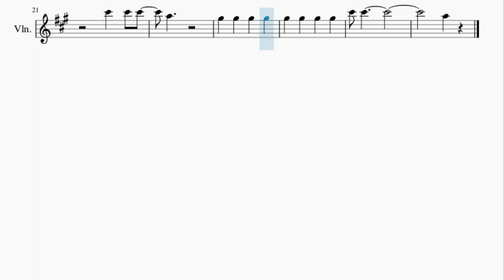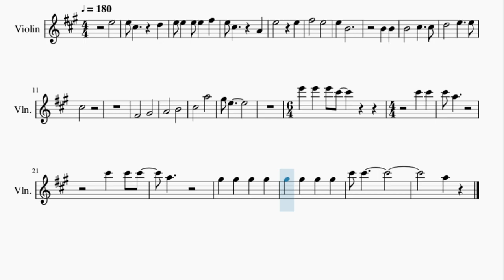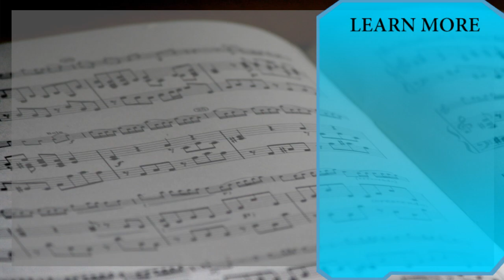Violin Sheet Music: How to play Secret Tunnel (Avatar The Last Airbender) by Jeremy Zuckerman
Here is a sheet music/tab video on the song Secret Tunnel (Avatar The Last Airbender) by Jeremy Zuckerman on the violin. A violin sheet music arrangement which is transposed to notes that are easily played by violin, for the song Secret Tunnel (Avatar The Last Airbender) by Jeremy Zuckerman.

EasyViolinLesson teaches you to play the your favorite instrument, through well-arranged sheet music so that you too can learn how to play Secret Tunnel (Avatar The Last Airbender) by Jeremy Zuckerman on the violin as fast as you can. A violin sheet music with backing tracks to help your play the song better.

Chords of Violin arrangement:
A Maj   A Maj   A Maj   E Maj   E Maj   F# Min   F# Min   C# Min
A Maj   F# Min   C# Min   F# Min   F# Min   E Maj   E Maj   E Maj

Melody notes of Violin:
E5
E5 C#5   D5
E5 E5 E5 E5 F#5
E5 C#5   A4
E5   E5
F#5   E5
E5 B4
B4 B4
C#5
F#4   G#4
A4   B4
C#5   A5
G#5 E5
E6 E6 E6 C#6
C#6 C#6 C#6 A5
G#5 G#5
G#5 G#5 G#5 G#5
G#5 G#5 C#6 C#6
A5